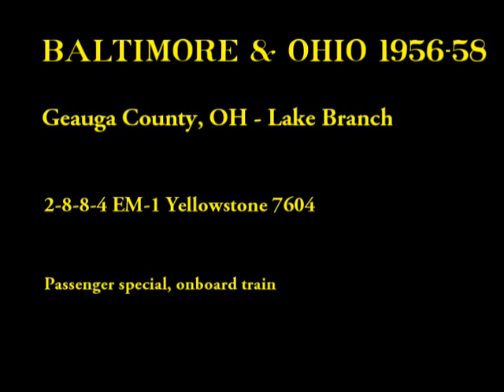Geauga County, OH - B&O Train to the Maple Festival - Lake Branch #5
Baltimore and Ohio 1956-58

Geauga County, OH - B&O Train to the Maple Festival - Lake Branch

2-8-8-4 EM-1 Yellowstone 7604